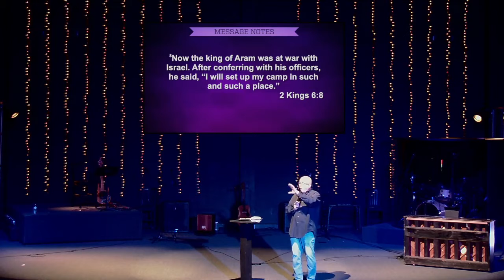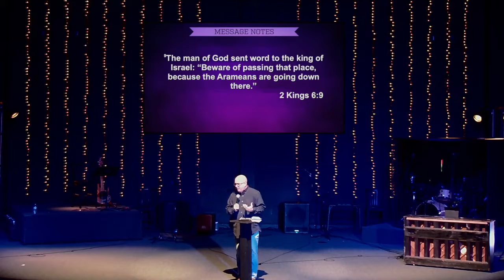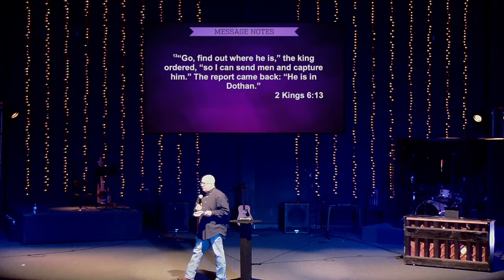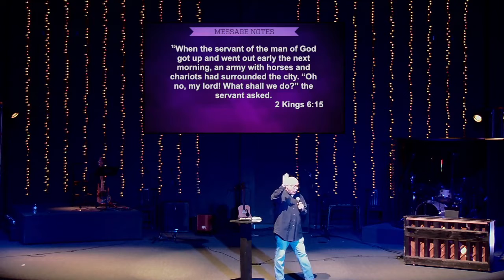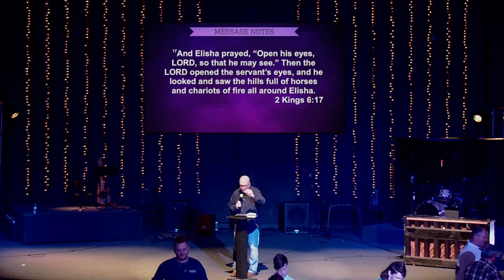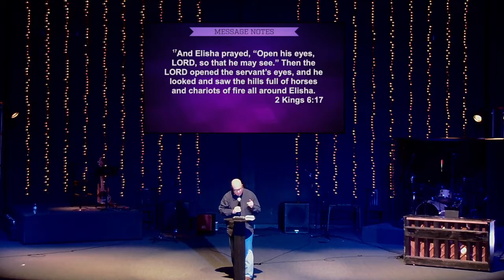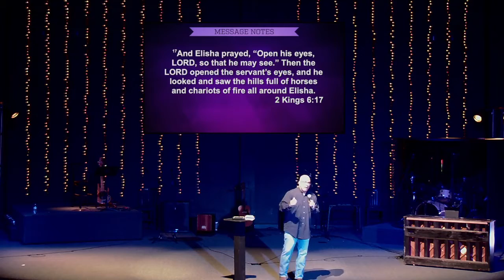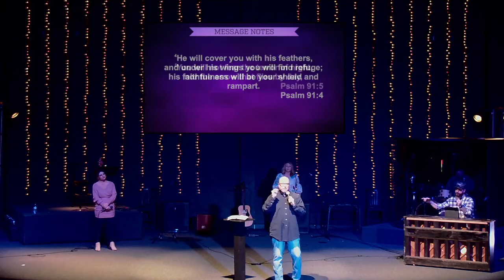Service, Sunday January 30th, 2022 - Hidden In Plain Sight